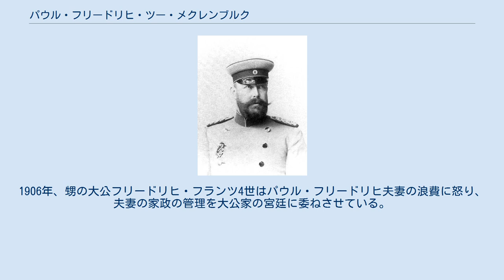パウル・フリードリヒ・ツー・メクレンブルク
パウル・フリードリヒ・ヴィルヘルム・ハインリヒ・ツー・メクレンブルク（Herzog Paul Friedrich Wilhelm Heinrich zu Mecklenburg [-Schwerin], 1852年9月19日 - 1923年5月17日）は、メクレンブルク＝シュヴェリーン大公国の公子、騎兵隊将軍。
メクレンブルク＝シュヴェリーン大公フリードリヒ・フランツ2世とその最初の妻でロイス＝ケストリッツ侯子ハインリヒ63世の娘であるアウグステ・ロイス・ツー・ケストリッツの間の次男として生まれた。
 1881年5月5日、従妹にあたるオーストリア貴族のマリー・ツー・ヴィンディシュ＝グレーツ侯爵夫人（1856年 - 1929年）と結婚した。
夫妻の間に生まれた5人の子供達は、母マリーと同様にカトリック信徒として育てられた。
このためパウル・フリードリヒは1884年4月21日に自分と息子たちのメクレンブルク＝シュヴェリーン大公位継承権を放棄している。
さらに1887年、パウル・フリードリヒはルター派の信仰を棄ててカトリックに改宗した。
 パウル・フリードリヒとその妻子はヴェネツィアで静かな暮らしを送り、ジュゼッペ・サルト枢機卿（後の教皇ピウス10世）と親しい友人になった。
1906年、甥の大公フリードリヒ・フランツ4世はパウル・フリードリヒ夫妻の浪費に怒り、夫妻の家政の管理を大公家の宮廷に委ねさせている。
1923年、ルートヴィヒスルストで死去した。